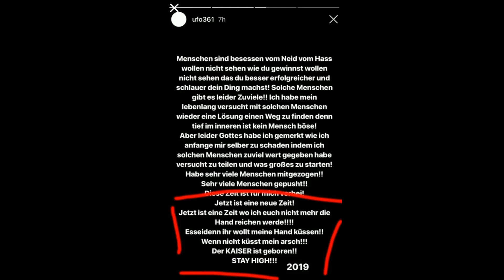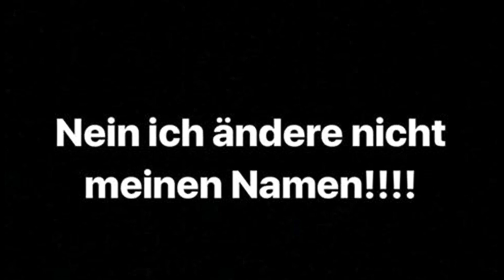UFO IST ZURÜCK... | Meine Reaktion auf sein Comeback als KAISER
& wenn es dann soweit ist, sagt bitte nicht, ich hätte es nicht schon seit Monaten gesagt. & jetzt entschuldigt mich, ich muss auf mein Hausdach..